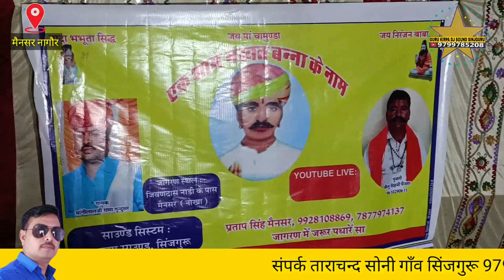पानी पालरो कुण जी बतायो menasar Singar Mangilal Rana मैनसर गांव जागरण गायक मांगीलाल राणा गुन्दुसर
Singar Mangilal Rana मैनसर गांव जागरण गायक मांगीलाल राणा गुन्दुसर